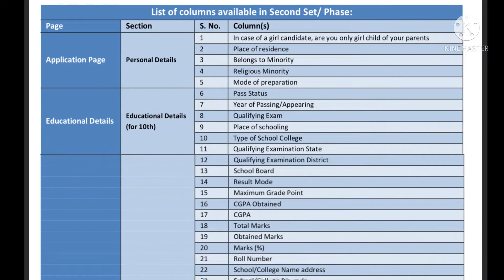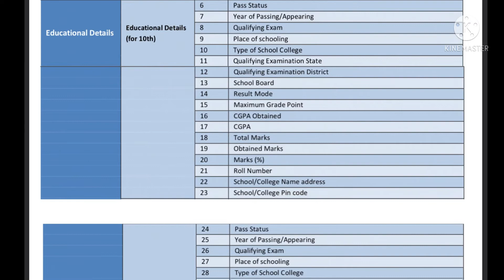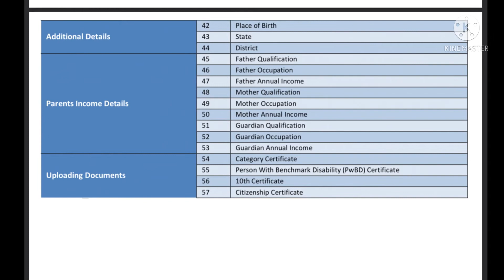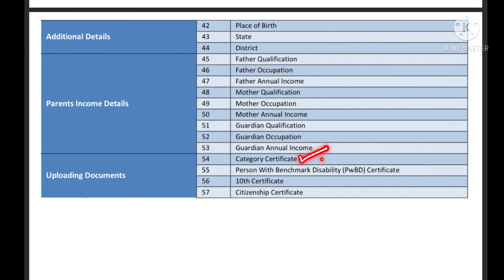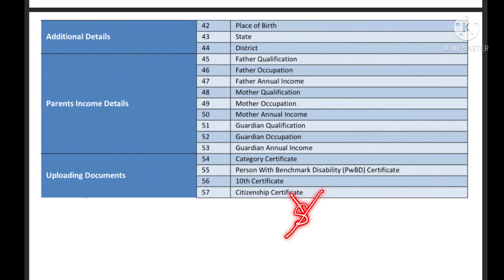NEET 2021 Phase 2 Application Form | NEET Phase 2 Registration Date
In this video I have explained about the documents required for neet 2021 phase 2 application form.